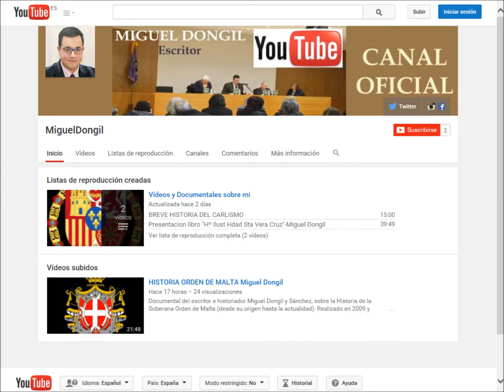PRESENTACIÓN Canal MIGUEL DONGIL ♦️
Tráiler de presentación del Canal de YouTube del escritor e historiador Miguel Dongil y Sánchez.